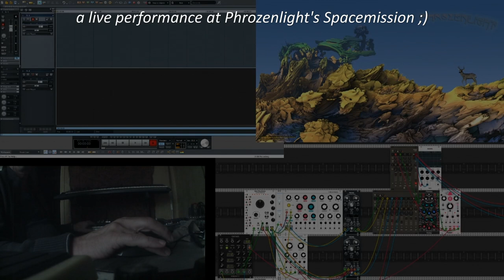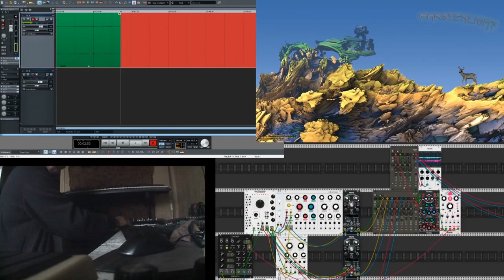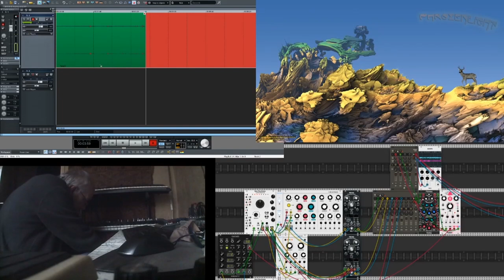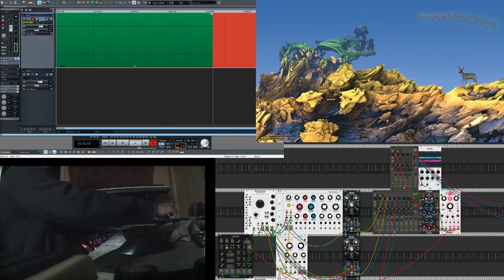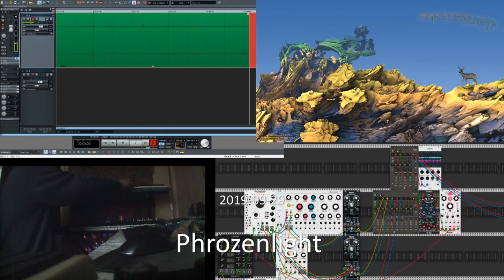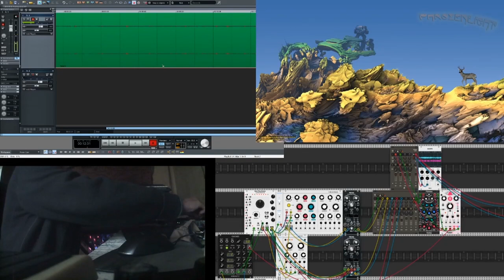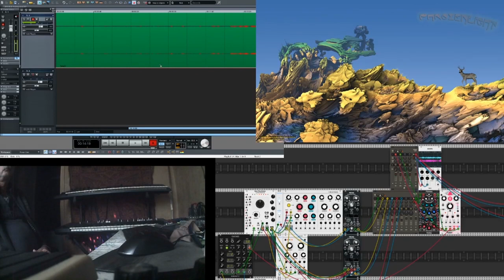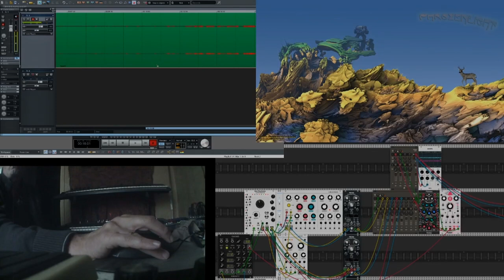Phrozenlight Floating wind